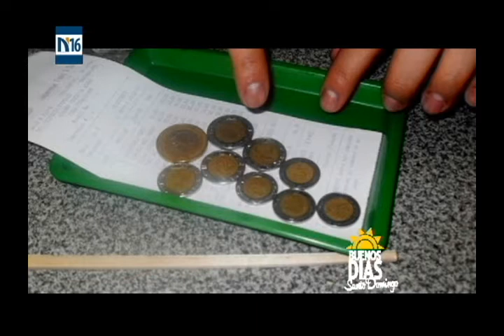BUENOS DIAS SANTO DOMINGO 28 ABRIL 2017 CASO LEGAL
En caso legal Meribel Moreta esta compañada del Doctor Jesús Pérez Marmolejos tratando el tema los Derechos del Consumidor